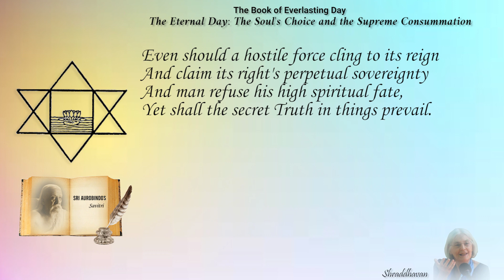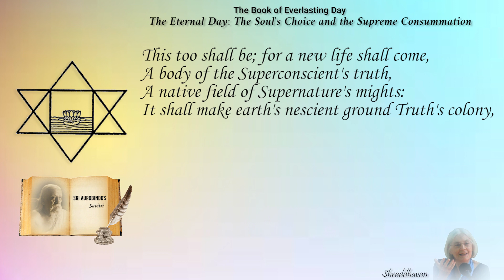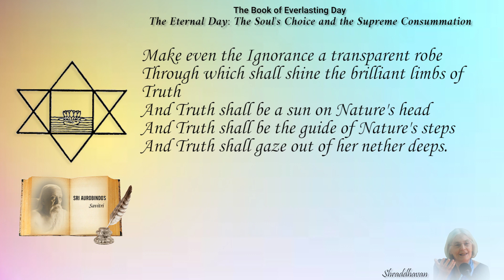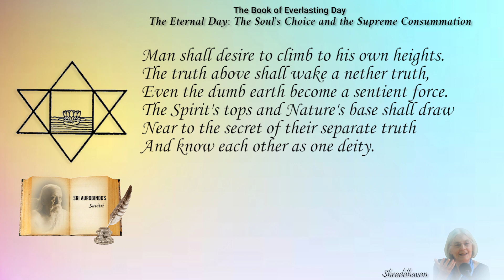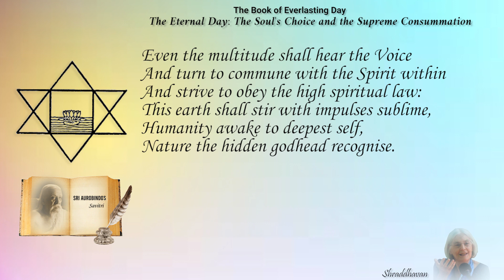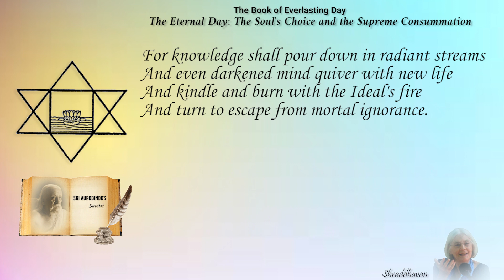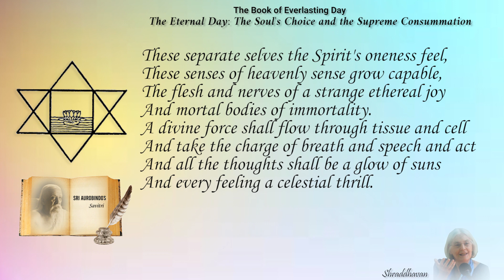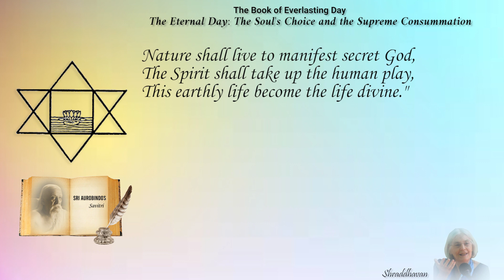Savitri Readings by Shraddhavan - Book 11, Canto 01 - Part 08